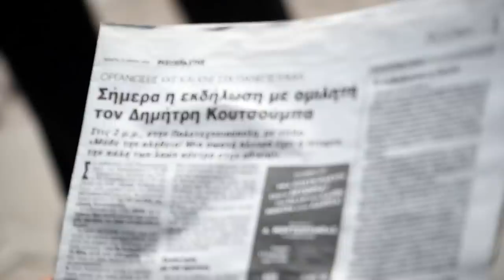Δ. Κουτσούμπας: Η νεολαία έχει επιλογή, να συμπορευτεί με ΚΚΕ και ΚΝΕ στον δρόμο της ανατροπής!